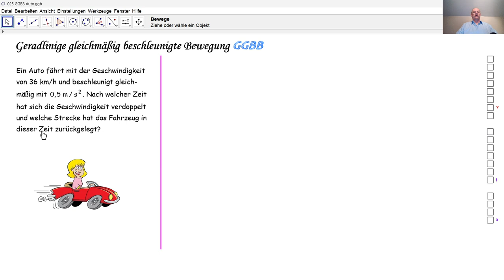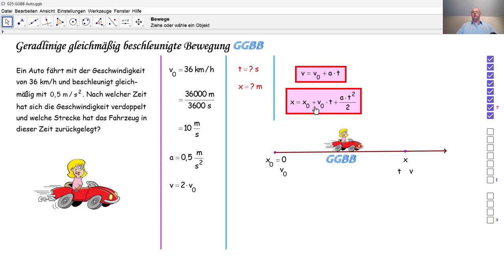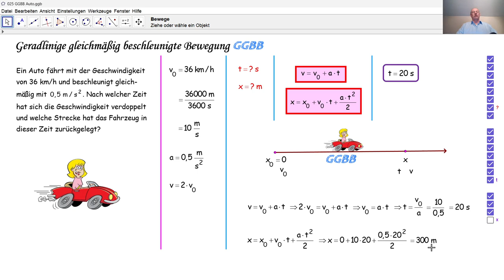Physik 4PhD025 GGBB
Wir berechnen die Streckenlänge und die Dauer einer GGBB.